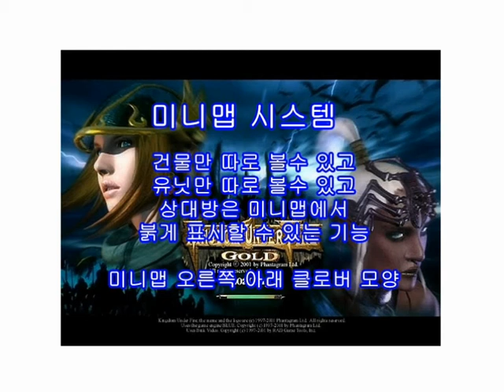킹덤언더파이어 시스템 1진형 2 자원파괴 3 건물회수 kingdom under fire gold [stacraft clone)